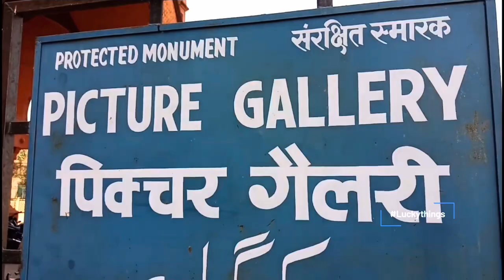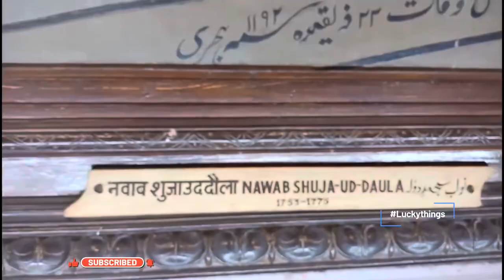Clock Tower लखनऊ | Picture gallery| satkhanda| Talab| chicken kurti factory visit | chidiya🦜bazar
Husainabad Clock Tower is a clock tower located in the Lucknow city of India.[1] It was constructed in 1881 by Hussainabad Trust to mark the arrival of Sir George Couper, the first lieutenant governor of the United Province of Avadh. It was built at a cost of Rs. 1.75 lakhs.

0:00 introduction
0:48 picture gallery
01:28 Ganta ghat talab
02:25 chicken kurti manufacturing unit
04:56 rumi darwaza
05:40 chidiya bazar nakkhas